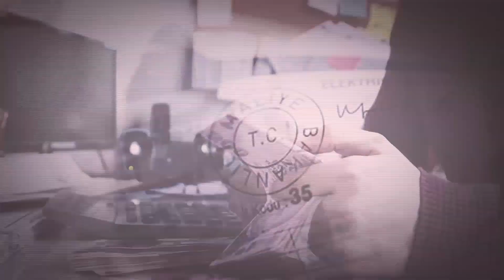Ekonomi şahlanmıyor, korkutuyor! Gerilim dolu FATURA her ay kapımızda!⚡️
Ekonomi şahlanmıyor, korkutuyor!

Gerilim dolu FATURA⚡️ her ay kapımızda!

D-8 20. Kuruluş Yıldönümü Programı

Saadet Partisi ülkemizin maddi ve manevi kalkınmasının “Önce Ahlak ve Maneviyat” anlayışıyla sağlanmasına gayret gösterir. Milletin huzur, saadet ve özgürlüğünü, refah ve itibarını artırmaya gayret eder. Adaletin mülkün temeli olduğu ilkesi doğrultusunda gerçek bir hukuk devletinin oluşmasını hedefler.